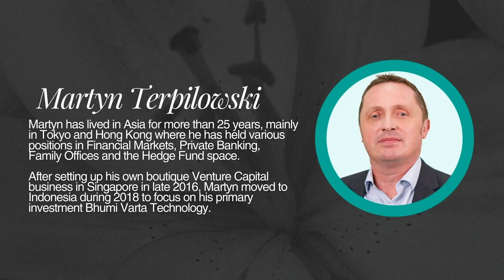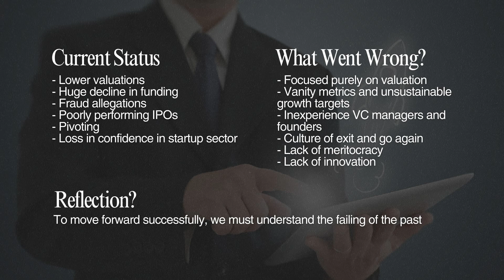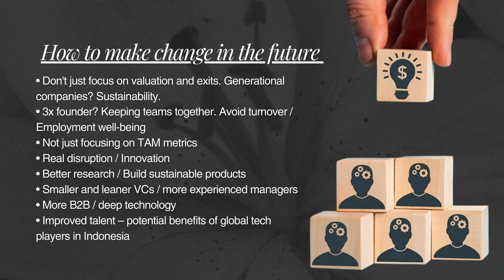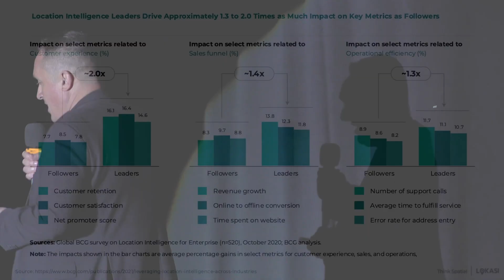Redefining Indonesia's Startup Landscape | Martyn Terpilowski | TEDxUniversitas Prasetiya Mulya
This talk highlights how data-driven solutions, cross-sector partnerships, and technological innovations empower businesses to thrive in a rapidly evolving ecosystem. Through real-life examples, the speaker will showcase how geospatial technology can enhance decision-making, improve efficiency, and unlock new economic opportunities, shaping the future of Indonesia's tech landscape. Martyn is now the principal investor and key strategist at Bhumi Varta Technology, or BVT, a deep-tech company that leads the way in geospatial intelligence and mapping solutions. Through cutting-edge software and machine learning, BVT provides businesses with data-driven insights for logistics, site selection, sales management, geotagging, and much more. Today, BVT’s solutions support governments, enterprises, and even mining operations in real-time decision-making across Indonesia.

But Martyn’s vision goes beyond technology. His work emphasizes building collaborations between businesses, startups, and government to foster a thriving ecosystem that embraces data-driven solutions and adaptable strategies. This talk was given at a TEDx event using the TED conference format but independently organized by a local community.